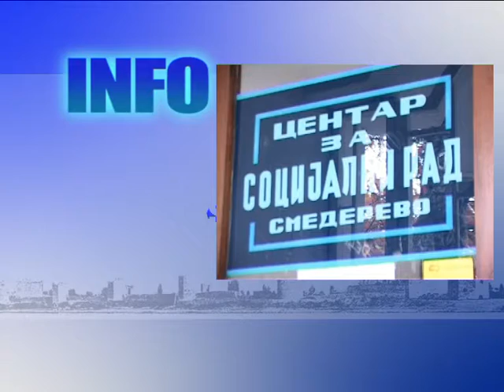SD Info 28 11 za 12h